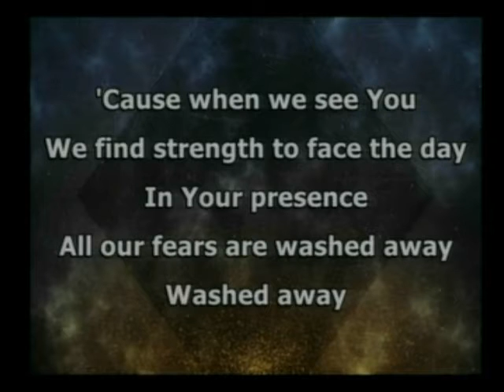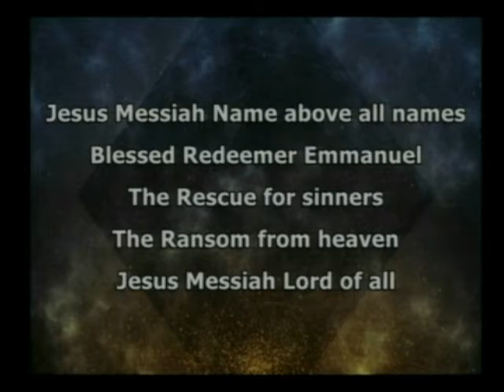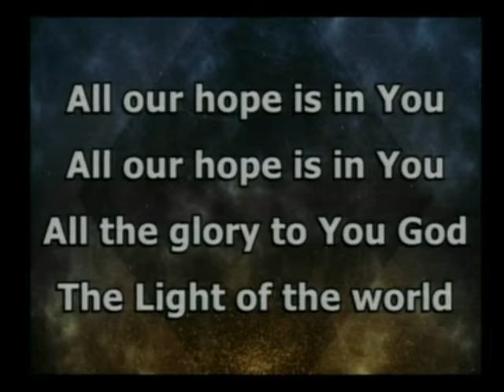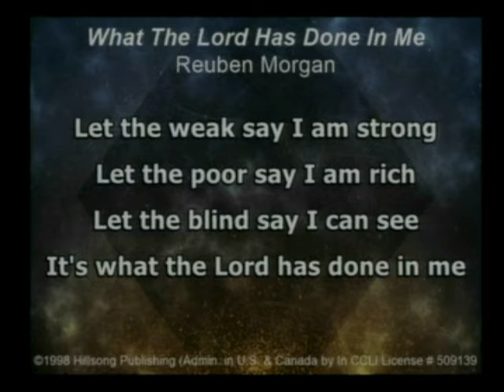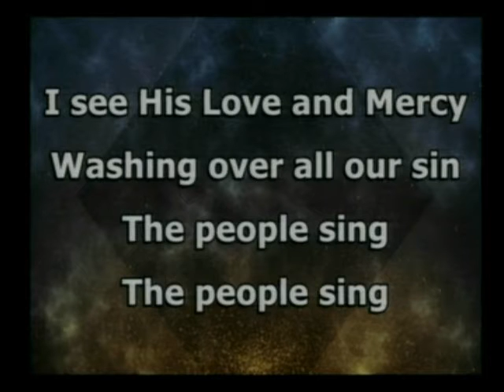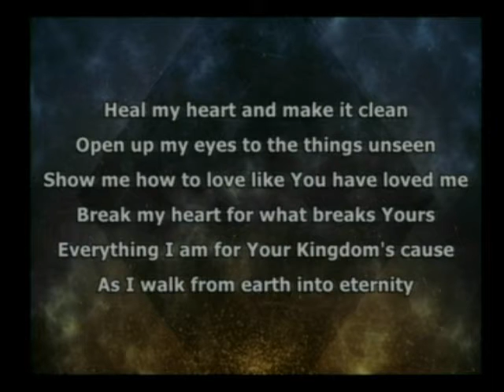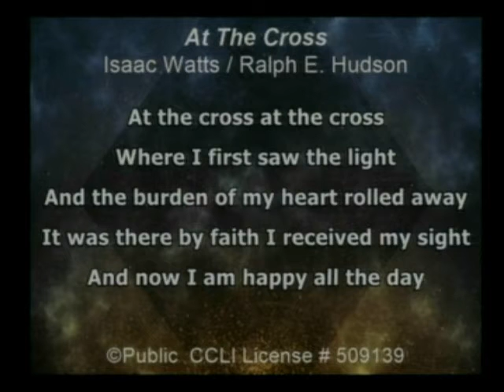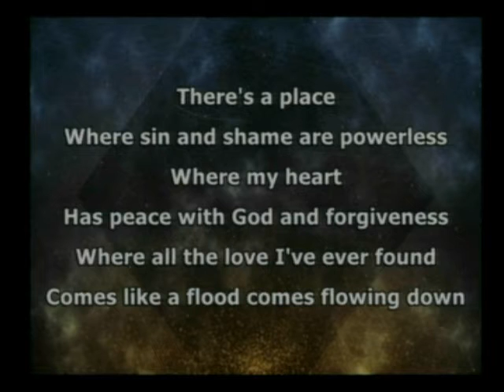3 25 18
Come worship the Lord in song with us.
This is part of a worship service held at Crosspoint Church Assembly of God in Lebanon, NH on 3/28/18.